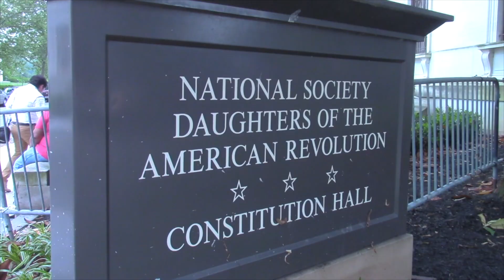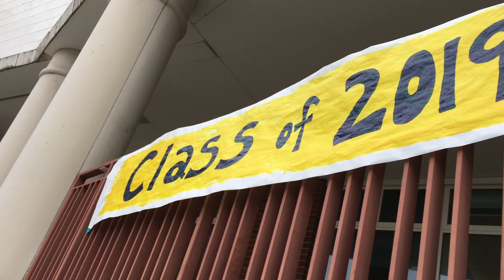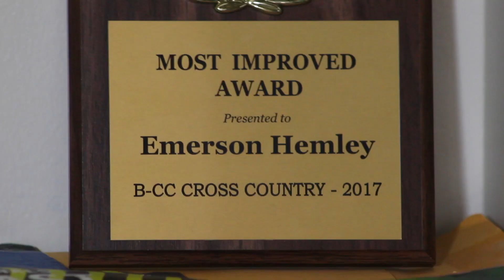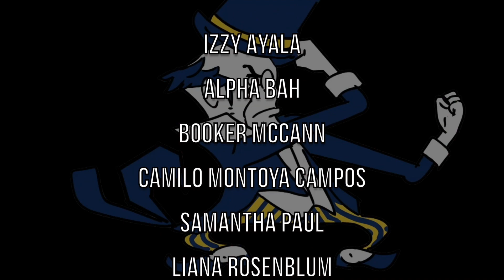B-CC TV Season 3 Pilot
Hey Barons! Welcome to Season 3! Maya and Piero give you the news,  Abigail gives you facts, Shessica gives you shomething, and we see highlights from graduation and the senior storm. Looking forward to another great season!